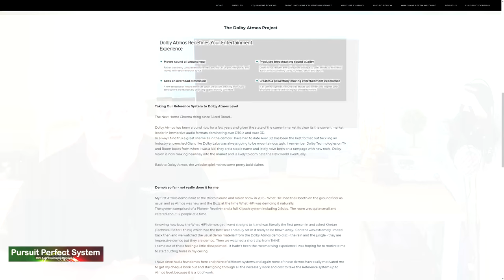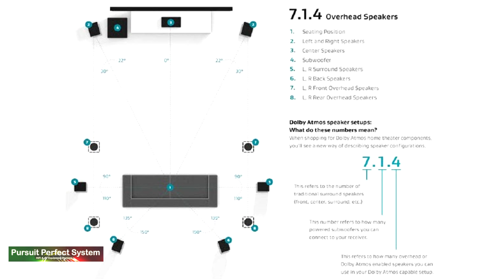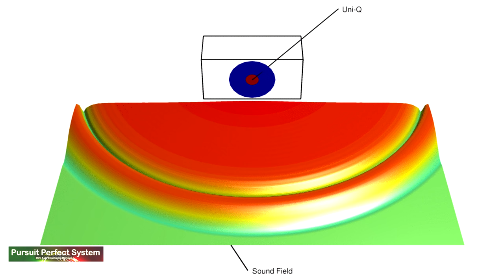How Many KEF LS50 HiFi Speakers does ONE AUDIOPHILE NEED ??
In this video I am discussing how many KEF LS50 HiFi Speakers does one  Audiophile need.

Well for a Dolby Atmos Surround setup 8 it turns out to be - in this video I introduce and discuss why I ended up choosing KEF LS50 for surround and atmos channels in my Review Home Cinema setup

I want to thank Nintronics the excellent HiFi and AVC dealership in Hertfordshire for being a great dealer and selling me the KEF LS50 speakers.

If you are interested in buying this or any other hifi or AV equipment I can whole heartily recommend them

Video Equipment